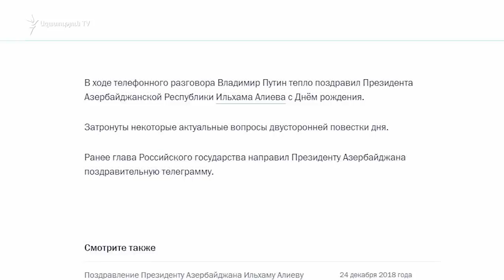Բաքվում ՌԴ դեսպան․ 2019-ին ղարաբաղյան բանակցությունների համար ավելի բարենպաստ միջավայր կստեղծվի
«Հաջորդ տարի ղարաբաղյան բանակցությունների համար ավելի բարենպաստ միջավայր կստեղծվի», - երեկ Բաքվում նման կանխատեսում է արել Ադրբեջանում Ռուսաստանի դեսպան Միխայիլ Բոչարնիկովը: